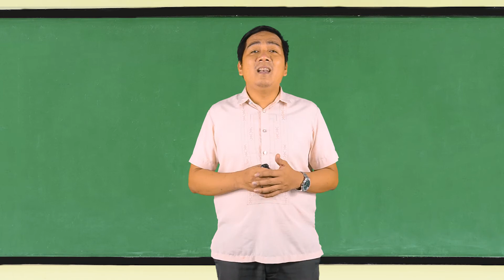Balloon Deflation | Bakit nga ba lumiliit ang lobo kahit nakatali naman ito?